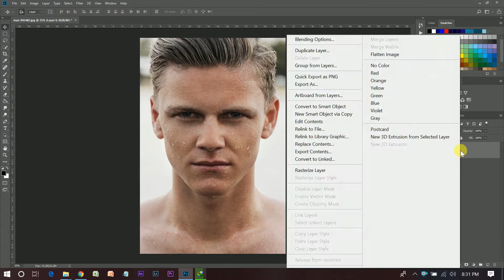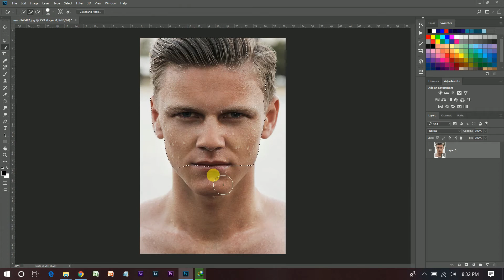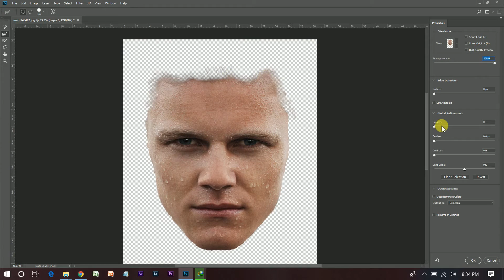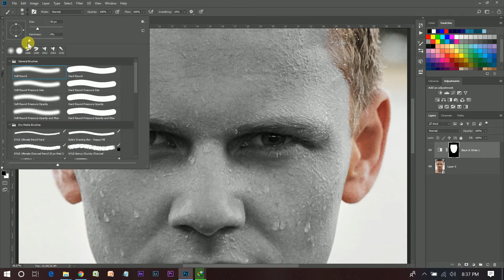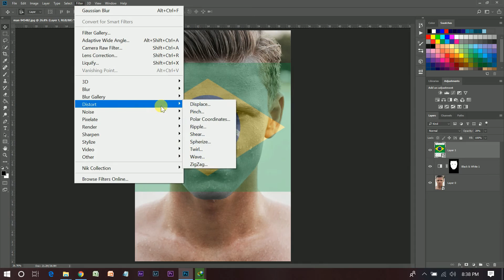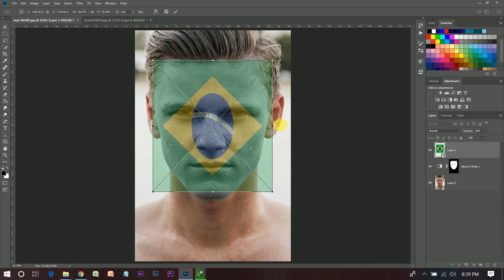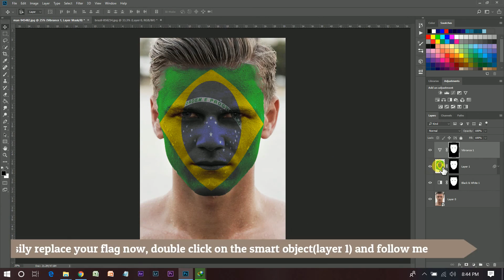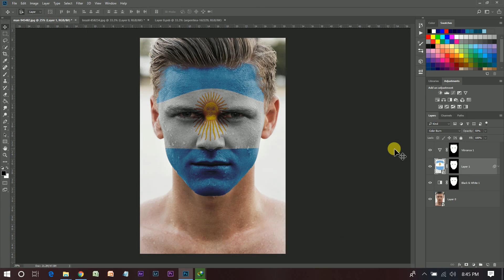Photoshop Tutorial : How To Paint Flag on Face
Hi, Welcome to Farzzology !!!
Now Its Worldcup Season ! So in this tutorial I've shown you how to paint your favourite team's flag on your face and give support to them